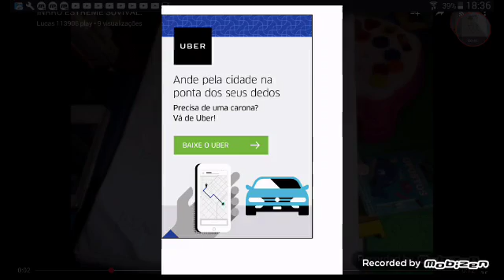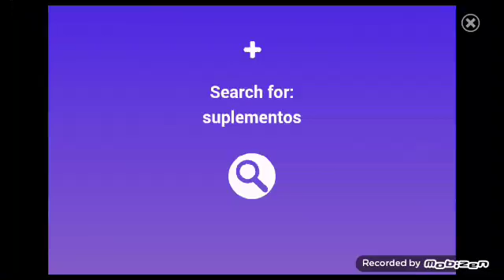Estreme Suvival.Ep12.Plantação de TRIGO.🌾🌾🌾🌾